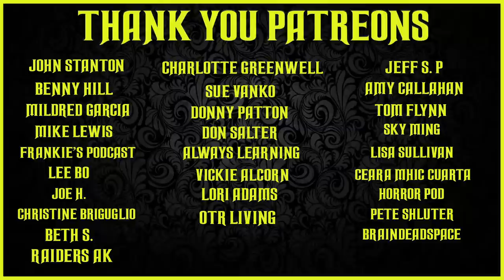Halloween Mix CBS Radio Mystery Theater Old Time Radio Shows All Night Long